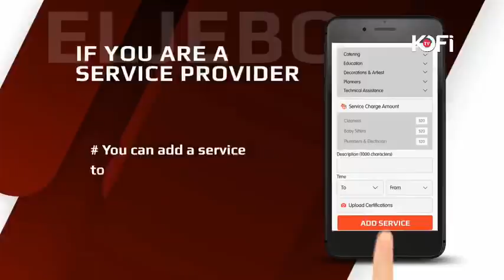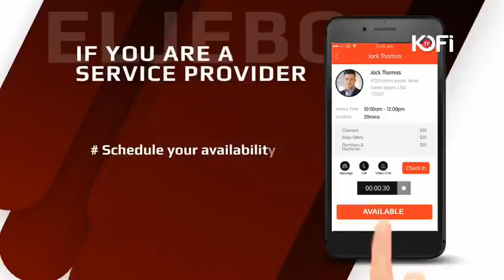CAPTAIN SMART AND HIS NEW WIFE SINGS OBAAPA CHRISTIE NNIEMA KUNTAN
CAPTAIN SMART AND HIS NEW WIFE PERFORMS OOBAAPA CHRISTIE NNIEMA KUNTAN